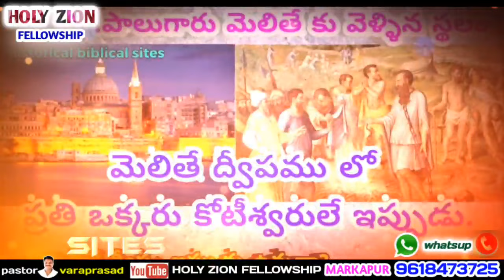ఒక రాజు మిషనరీ నాలుకను కోసి వేశాడు//తర్వాత ఏం జరిగిందో చూడండి//దేవుని గొప్పతనం తెలుసుకోండి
ఎలాంటి కటింగ్ లు అయిన ఆయన మార్చగలరు